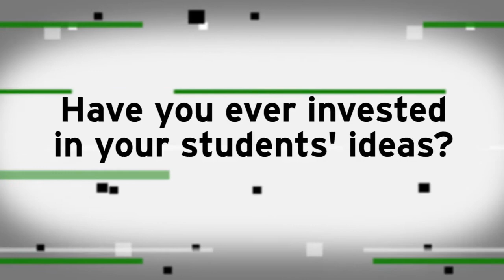Motwani and the Importance of Academic Mentorship | Ask a VC with Ann Miura-Ko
Floodgate's co-founding partner Ann Miura-Ko and I chatted about her role at Stanford, where she is a lecturer in the school of engineering and received a Ph.D. focused on mathematical modeling of computer security. Miura-Ko recalled how impactful and important the late Rajeev Motwani, a Stanford professor of computer science, was to Ph.D. students who wanted to found companies based on their research. As she explains, Motwani served as a mentor and advisor for Larry Page and Sergey Brin during the formative years of Google.